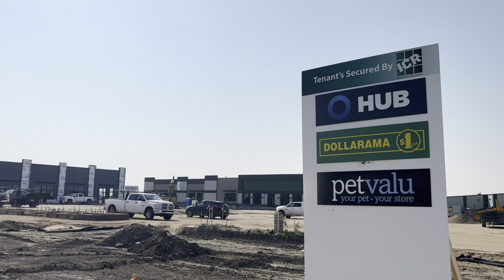Building a Better Tomorrow [September 2022]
For decades, the RM of Edenwold has been building a better tomorrow by supporting the business community in Emerald Park to ensure the community's needs are met.

Check out what is happening right now...